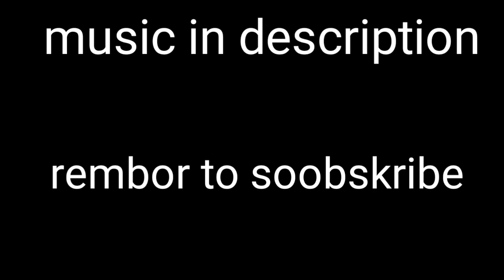My Top 5 Sonic Games!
Kredits

Lost world mors